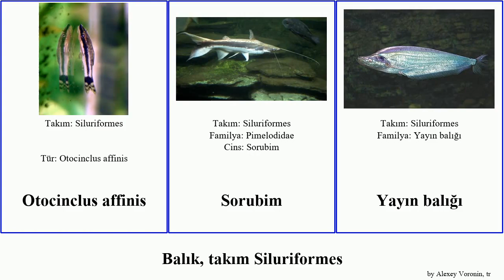Balık, takım Siluriformes balığı yayın fish dev cam panda affinis hayvan Fuse Target Corydoras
balık takım Siluriformes.
fish of Order Siluriformes, language: tr.

Amur yayın balığı
Arius (hayvan)
Auchenipteridae
Bagre (hayvan)
Bayağı yayın balığı
Benekli çöpçü balığı
cam kedibalığı
Candiru
Corydoras panda
Cüce vatoz
Hara (hayvan)
Kedi yayın balığı
Mekong dev yayın balığı
Otocinclus affinis
Sorubim
Yayın balığı
Zırhlı Yayınbalığı